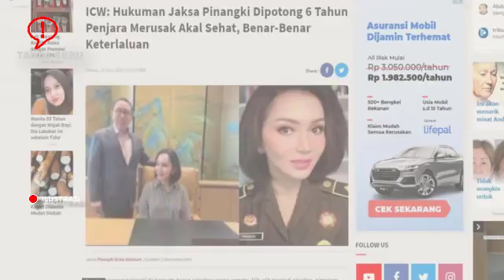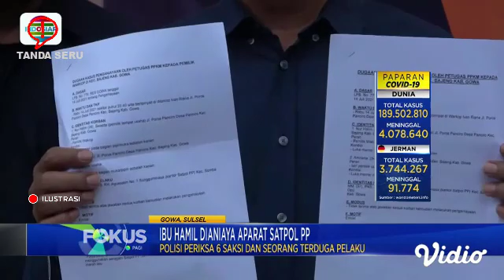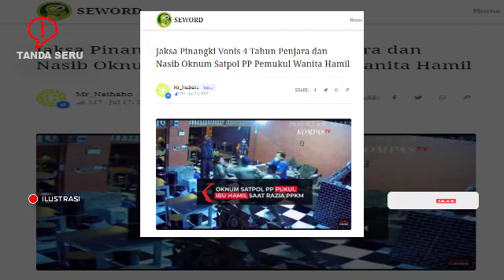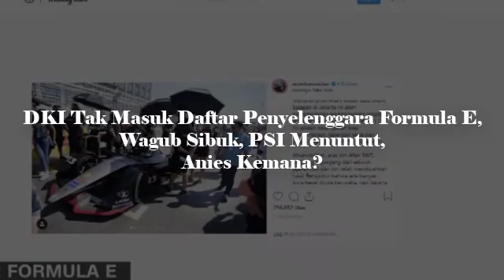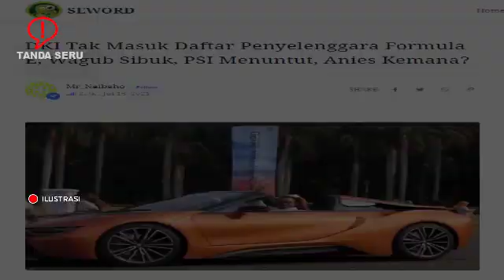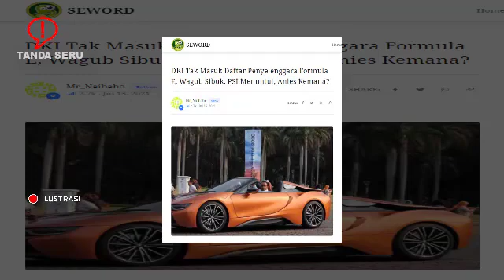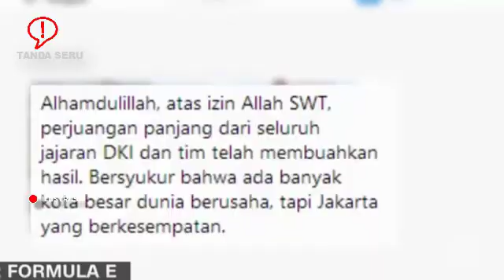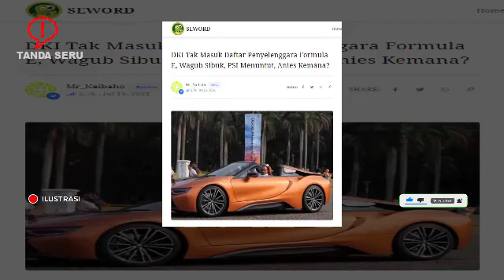MENCERMATI ..??! KISAH PINANGKI Dan NASIB SATPOL PP PEMUKUL WANITA HAMIL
Jaksa Pinangki Vonis 4 Tahun Penjara dan Nasib Oknum Satpol PP Pemukul Wanita Hamil

Mr_Naibaho

Miris memang melihat belakangan ini hasil vonis yang diberikan kepada para koruptor di negeri ini. Bayangkan, hukuman Pinangki Sirna Malasari disunat Pengadilan Tinggi (PT) Jakarta. Hukuman mantan jaksa itu dipotong dari 10 tahun penjara menjadi hanya 4 tahun penjara saja.

Potongan itu diberikan lantaran Pinangki dinilai menyesali perbuatannya. Selain itu, hakim menilai Pinangki adalah seorang ibu dari anaknya yang masih balita (berusia 4 tahun) layak diberi kesempatan untuk mengasuh dan memberi kasih sayang kepada anaknya dalam masa pertumbuhannya.

"Pinangki mengaku bersalah dan mengatakan menyesali perbuatannya serta telah mengiklaskan dipecat dari profesinya sebagai Jaksa. Oleh karena itu ia masih dapat diharapkan akan berprilaku sebagai warga masyarakat yang baik," demikian putusan Pengadilan Tinggi (PT) Jakarta yang dilansir di websitenya, Senin (14/6/2021).